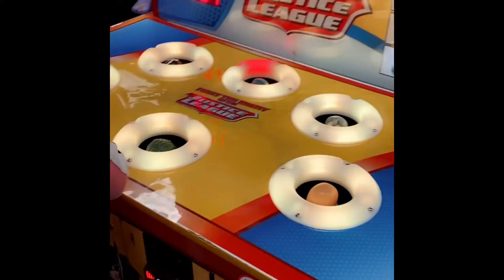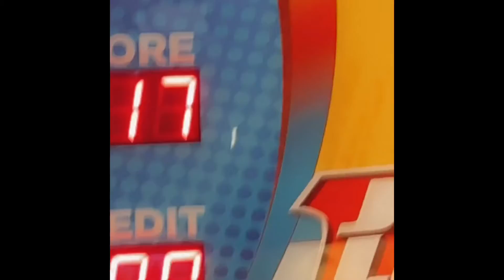Meet Chuckee Cheese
Join me today for some Chuckee Cheese Fun